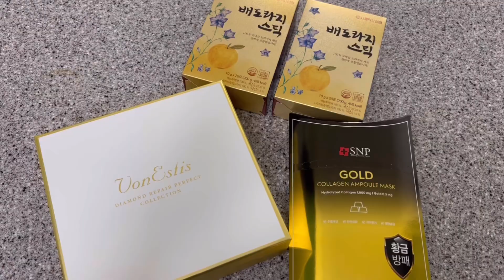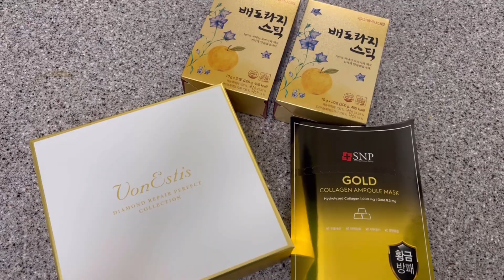Sub) Vlog 육아 브이로그ㅣ아기와 KTX타기ㅣ두근두근 장거리이동ㅣ생후129일ㅣ외할아버지집 가던날ㅣ4개월아기ㅣ아기일상ㅣ현실육아ㅣ아기돌보기ㅣ아기목욕ㅣ수면교육ㅣKorean baby